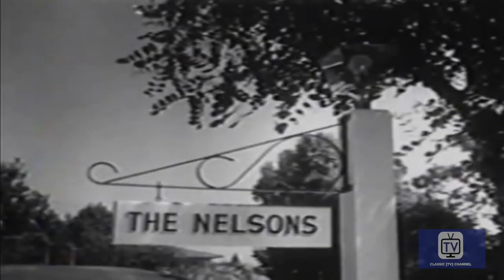The Adventures of Ozzie and Harriet | Season 1 | Episode 9 | The Day After Thanksgiving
Having come home the previous day from Aunt Ellen's without any Thanksgiving leftovers, Ozzie and the boys become obsessed with a craving for more turkey.